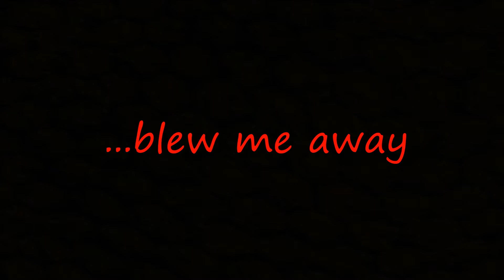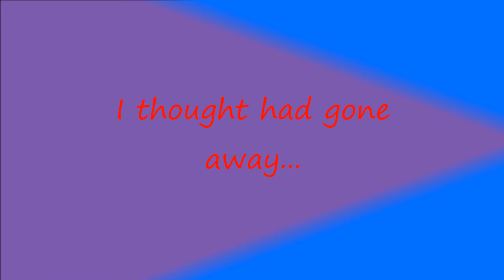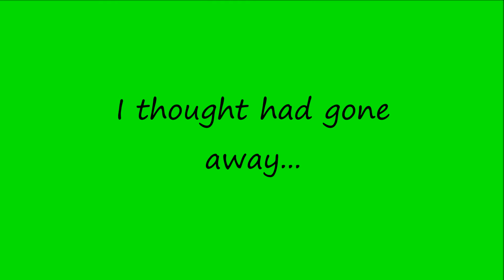Steve Watts - Sinking Feeling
With Toni & Col G